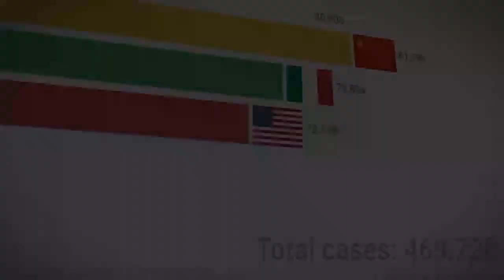The fancy dog gets the shrimp